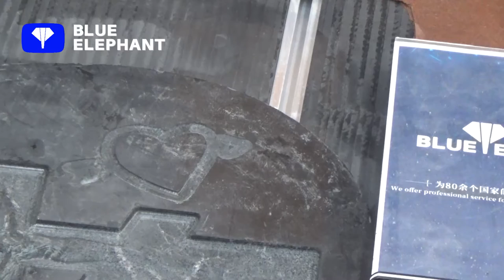Blue Elephant stone CNC machine with a rotary device test video